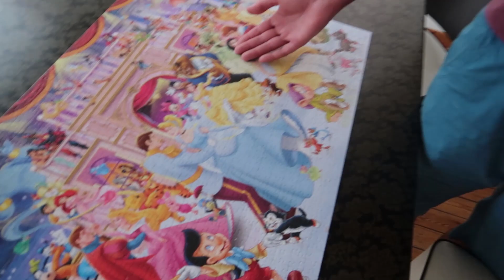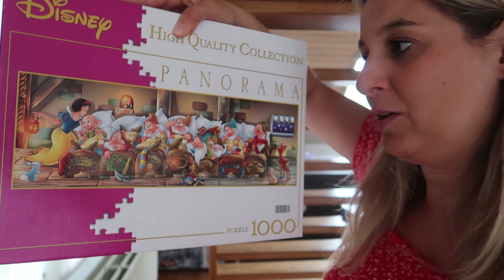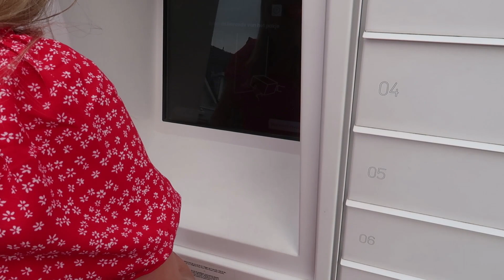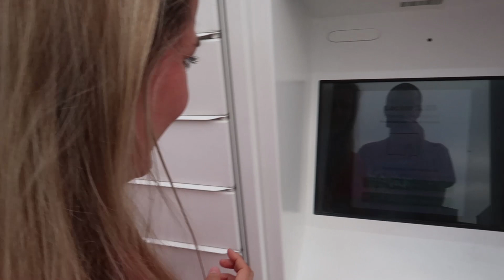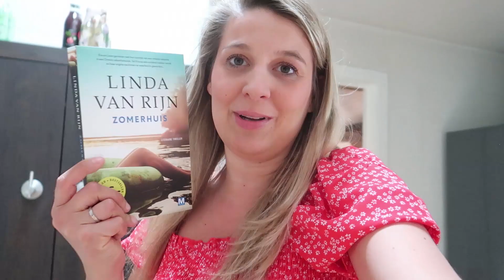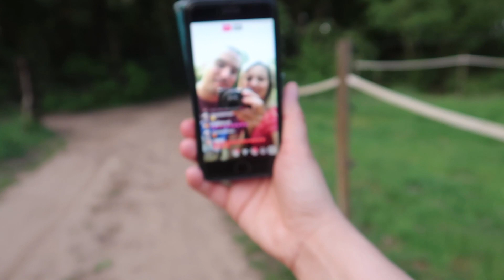IK HAD EEN VREEMDE DROOM - JOLIEN EN JENNO VLOG 1185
Soms droom je zo raar.. In deze video verteld Jenno jouw zijn droom.